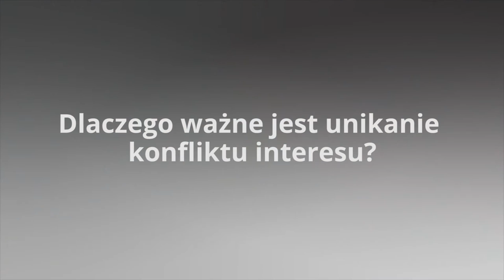Dyrektor NIK Lublin nt. konfliktu interesów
Czym jest konflikt interesów - wyjaśnia Edward Lis, dyr. Delegatury NIK w Lublinie.